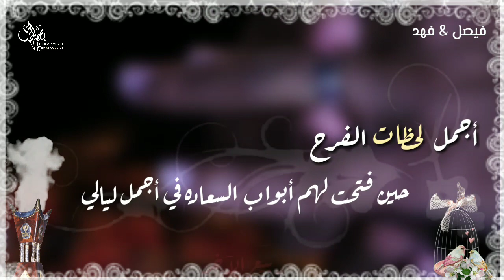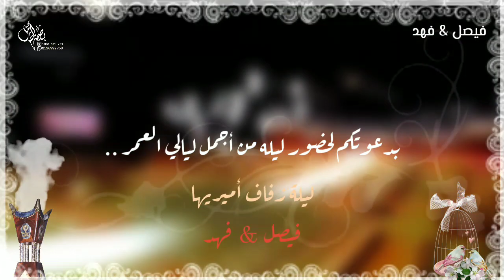بطاقة دعوة زفاف للعريس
*حسابي في الإنستغرام

*قناتي في التيلجرام